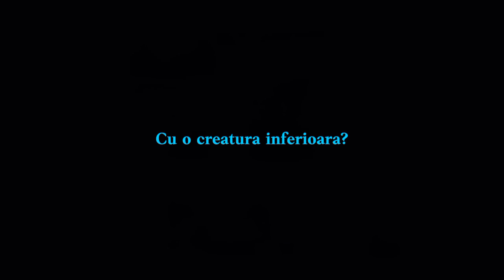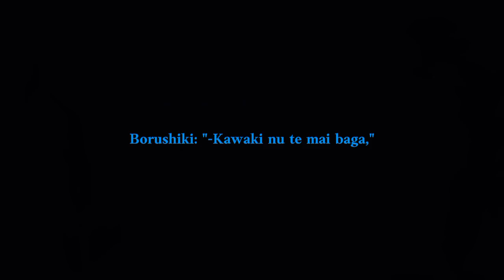Uzumaki Boruto Trap - Karma 🌀 (Boruto) | YaSoTrap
Credits :
◻ Voce: YaSo
◻ Mix: YaSo
◻ Master: YaSo
◻ Edit: Shun
◻ Thumbnail : YaSo
◻ Beat: @Prod.D4ntas
◻ Subtitari / Captions